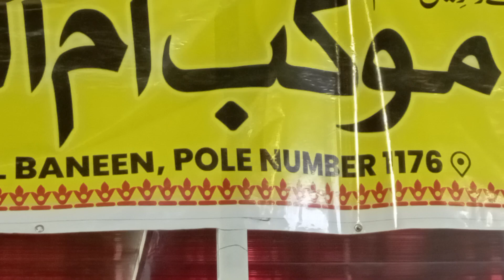3 сентября 2023 г.(1)